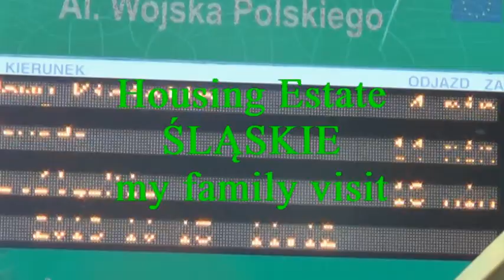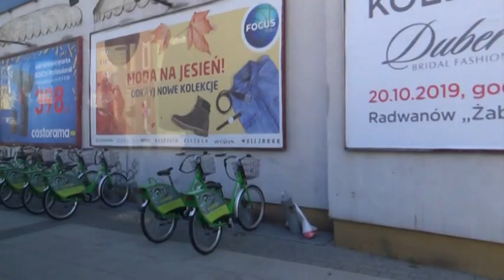Video 2019-3-265 (5566) 🍁🍁🍁PREVIEW🍁🍁🍁 AUTUMN WALKING Zielona Góra of 8 parts October 13-th 2019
🍁🍁🍁ZIELONA GÓRA,Poland,Autumn walking,October 13th,of 8 parts P R E V I E W
my family visit Housing Estate ŚLĄSKIE went by bus.You can see this part of my town,have a nice watching!Amnas2011
🍁🍁🍁ZIELONA GÓRA,jesienny spacer,13-go października (8 udcinków) Z A P O W I E D Ź
Moja wizyta u rodziny na osiedlu Śląskim w Zielonej Górze dokąd udałem się autobusem.Okazja do zwiedzenia tej części mojego miasta podczas rodzinnego spaceru.Życzę miłego odbioru!Amnas2011